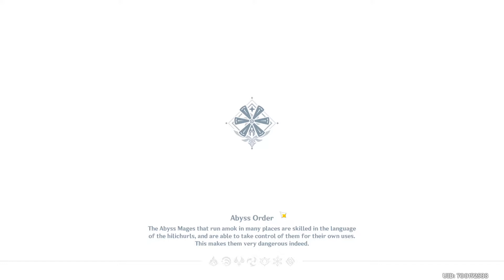[Genshin Impact]【Spiral Abyss】Floor 11 (9 Stars) ► Ganyu & Klee Main DPS ★ 21/03 Waxing ║#824║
Game: Genshin Impact (WW) / 原神 (CN/JP)
Platform(s): Microsoft Windows, Android, iOS, PlayStation 4, Nintendo Switch
Developer(s): miHoYo